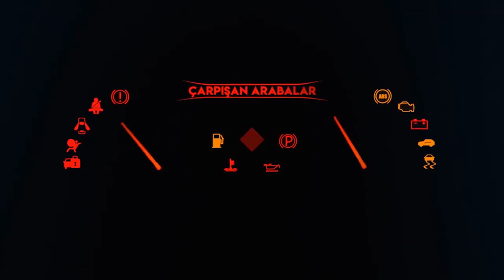Oyuncak Araba Taşıyıcı Tır Oyuncak Arabaları Tamirhaneye Taşıyor